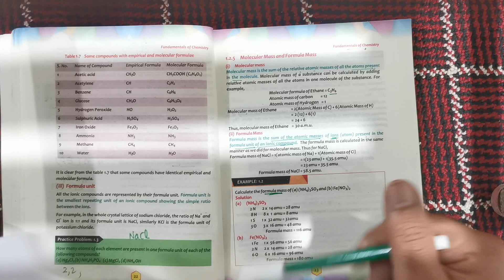How to Calculate formula mass || Fundamentals of Chemistry || Chemistry Grade 9 Unit 1